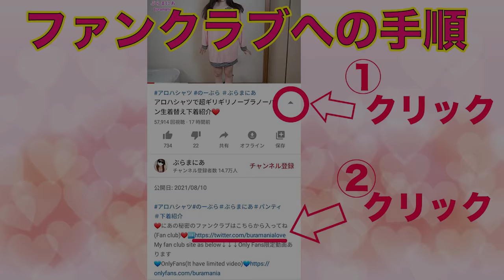Prison uniform❤️try on haul